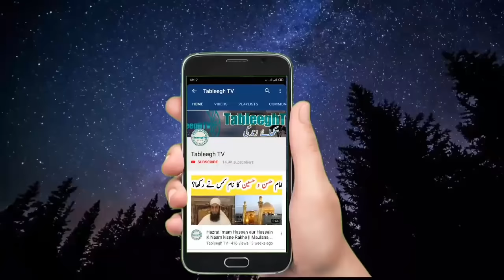Taraweeh Ki Namaz Kis Ne Shuru (Start) Ki | Taraweeh Ki Kitni Rakat Hen 8 Ya 20 | Mufti Tariq Masood